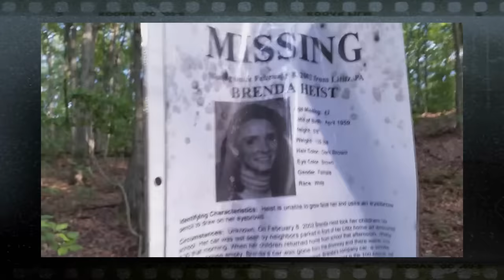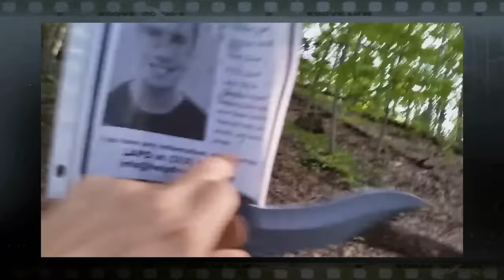7 Scariest Videos Caught in Forests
Thank you to the following Patrons:
Mads Barlebo
Lorna
Lari Michaelis
Brittanny Payne
Jeffrey Monzingo